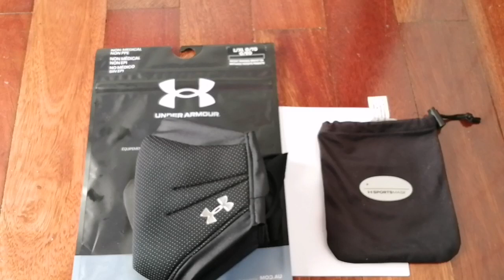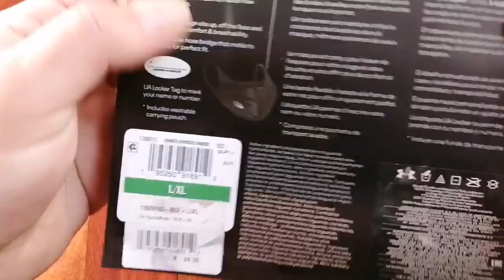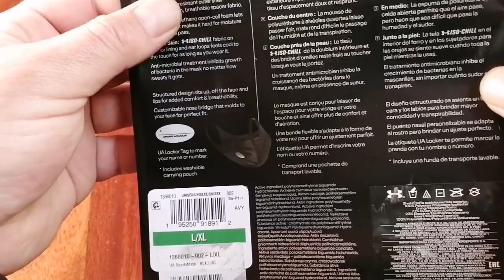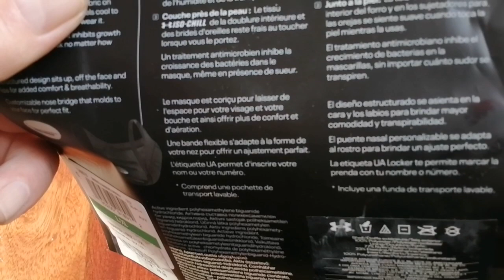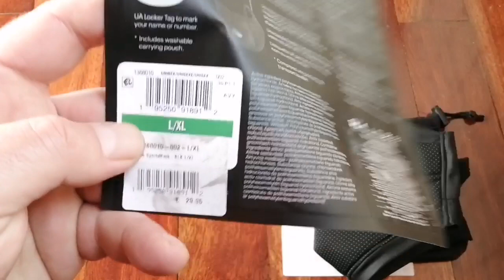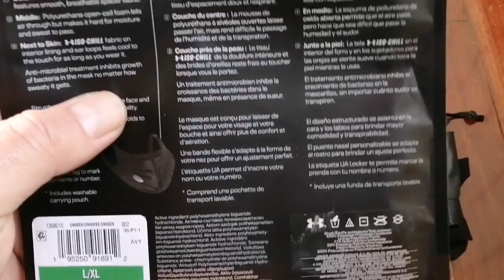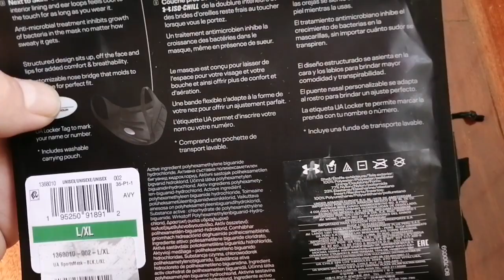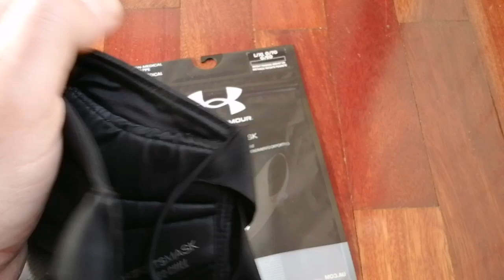La mejor mascarilla que he probado. Under Armour SportsMask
tras más de un mes de uso a diario, os traigo un video sobre la mejor mascarilla que he probado en un año de pandemia, se trata de la Under Armour SportsMask.